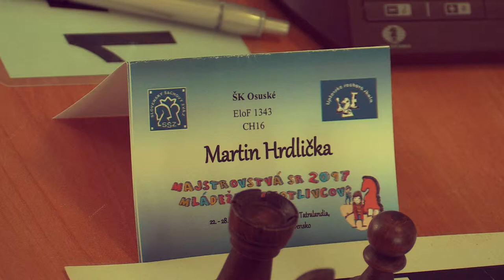♗ CH16 1.15. Lukáš Varga - Martin Hrdlička 1:0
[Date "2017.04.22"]